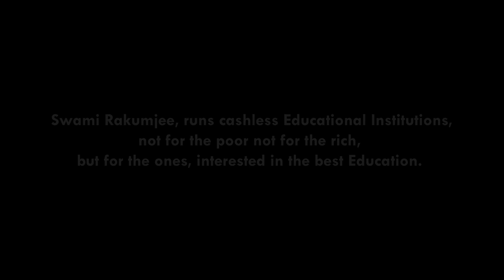Swami Rakumjee, 921st small talks on The Bab.‘HOW TO PRESERVE HEALTH’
“Happiness influence The preservation of health, but sorrow causes various diseases.”